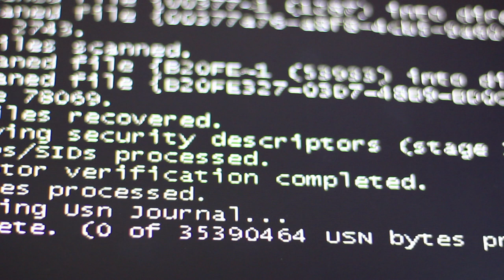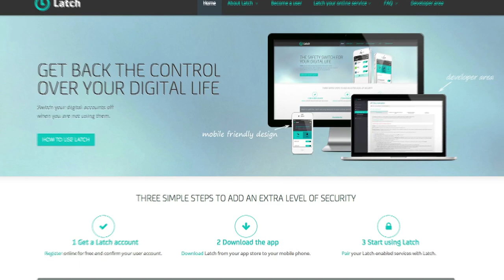Digital Futures: Are you truly safe online?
Cyber attacks cause 60% of small companies to go out of business in just 6 months! (more facts on our HuffPost blog and @tefdigital)

We quizzed an ethical hacker, top researcher, cyber forensics pro & security guru on trends in hacking and cyber security that you need to look out for, both as a business or consumer. The picture they paint is an alarming one. | More opinion on digi tech trends? Our Innovation Hub